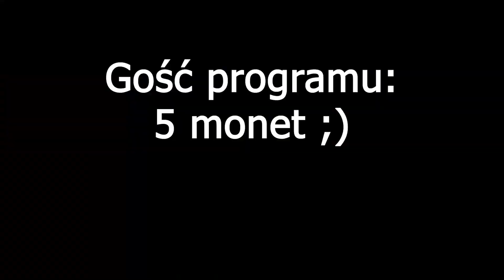Equinox 800 & few coins in sandscoop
Się komuś ładnie posypało swego czasu 😂

Zostaw ślad po sobie 👣👣👣
-Komentarz 💬
-Łapki 👍 / 👎

Piąteczka!  🖐️🖐️🖐️